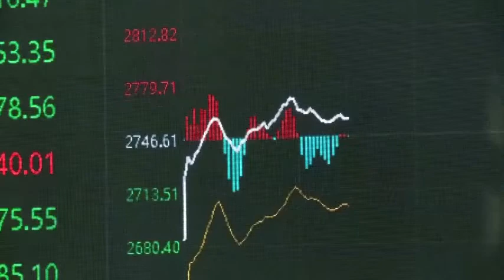Global shares rebound as China markets stabilise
World markets bounced on Tuesday, with Chinese stocks reversing some of a previous coronavirus-related plunge amid official efforts to soothe nerves over the spreading outbreak, though sentiment remained fragile with oil near 13-month lows. Ciara Lee reports